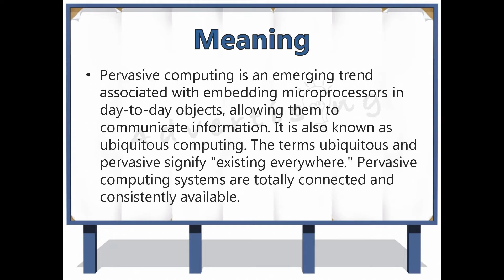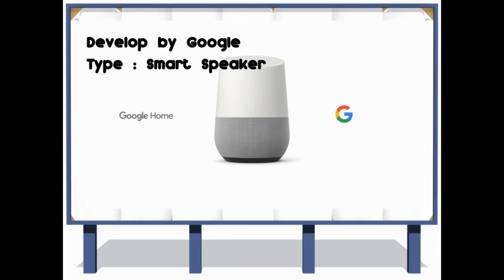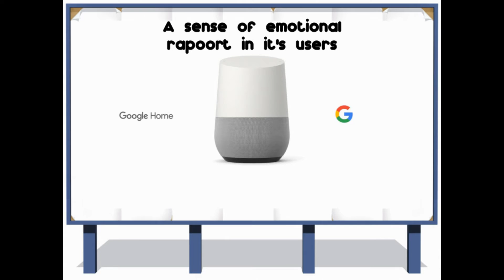Assignment HCI - Pervasive Computing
Sulthan Wafi Auliya
DIT152002
International Islamic College